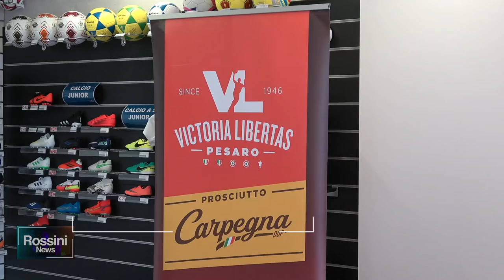PRESENTATA LA NUOVA MAGLIA PRESTAGIONALE DELLA CARPEGNA PROSCIUTTO BASKET PESARO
PRESENTATA LA NUOVA MAGLIA PRESTAGIONALE DELLA CARPEGNA PROSCIUTTO BASKET PESARO VUELLE PESARO